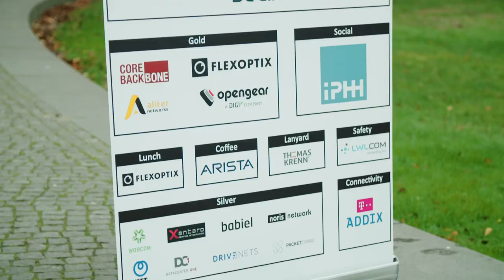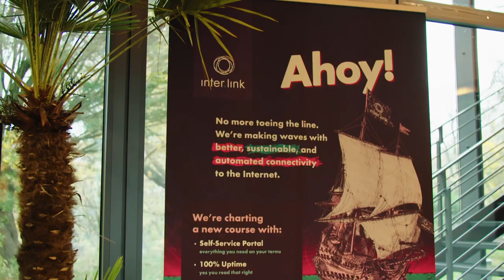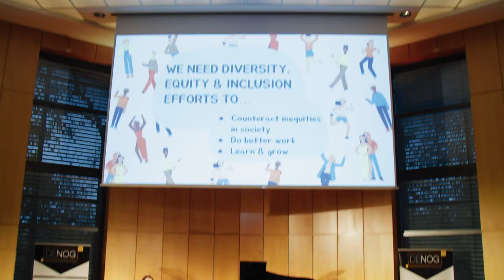DENOG14 2022 - Hamburg - Recap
From 13th to 15th November 2022 the Internet Community in Germany and from many guest countries gathered for DENOG14 onsite in Hamburg or virtually from their homes.